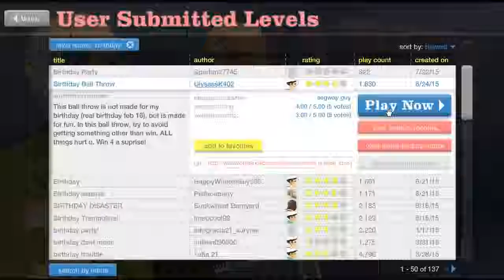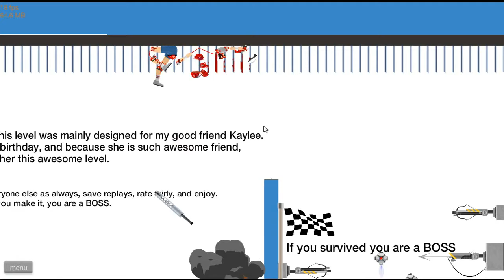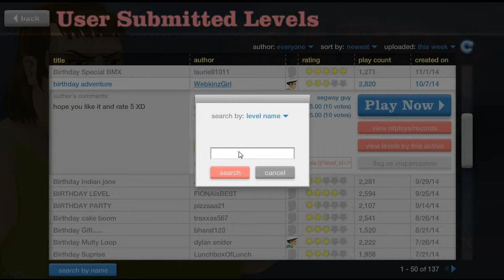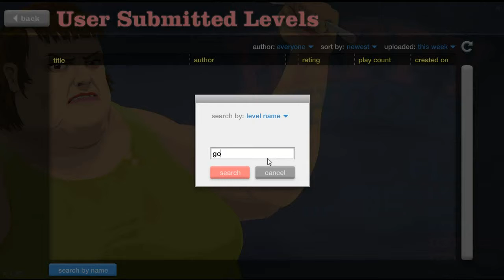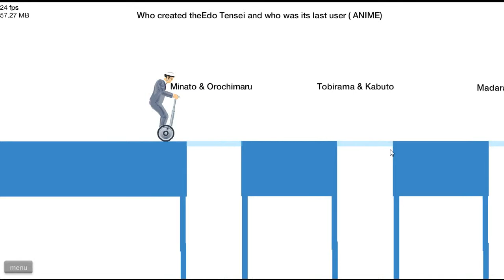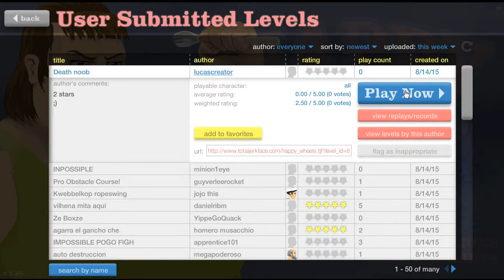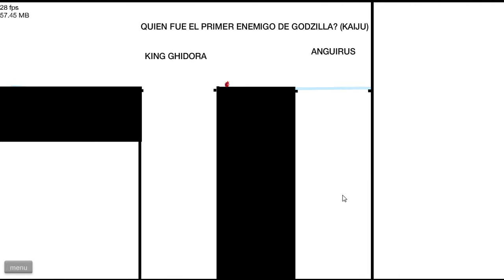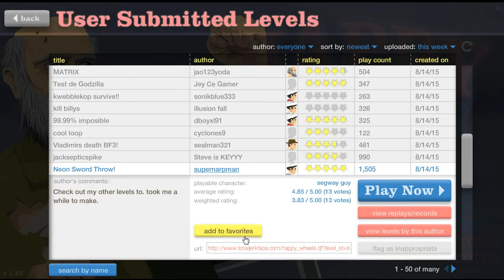Happy Wheels Ep 7 Its My Birthday !!!!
in this video ill be playing happy wheels i haven't played this since i was like 12 or 13 so im really looking forward to doing a few vids on this i use to love playing this in school on breaks with my mates and i hope you enjoy the videos as much as i enjoy making them thanks for watching and reading this if you liked it click the like button below and subscribe for videos similar to this one i hope to see you in anther video real soon byeeeeee :)